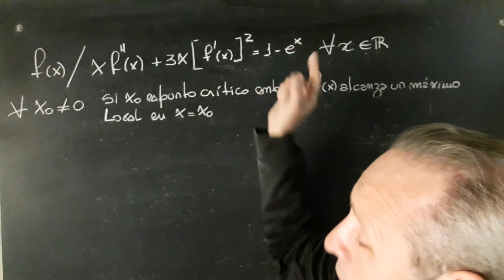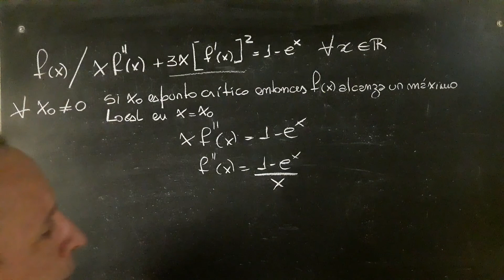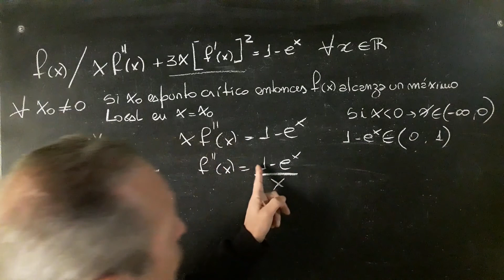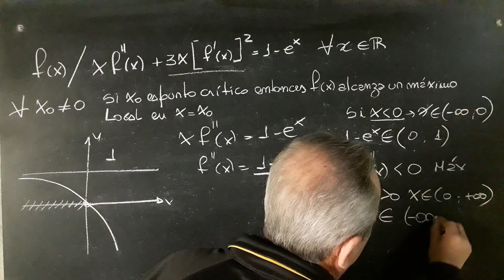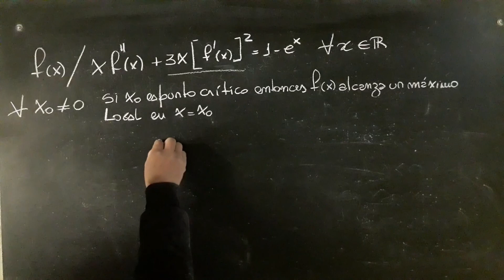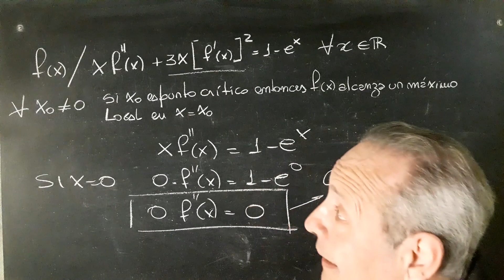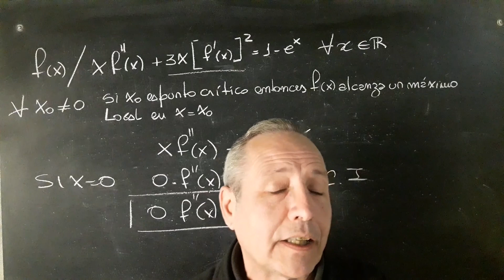Condiciones Necesaria y Suficiente para existencia de Extremos Locales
Extremos Locales@RicardoJara277